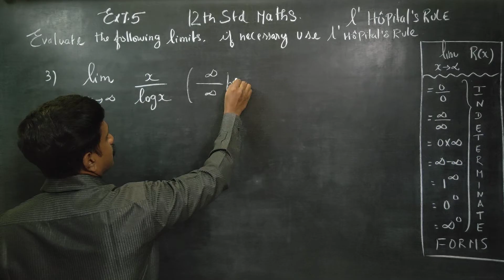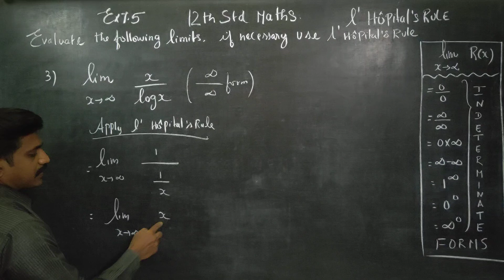12th Std Maths Ex.7.5(3) Evaluate limits if use l'hopitals Rule lim x=♾️ x/logx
XII STD MATHEMATICS